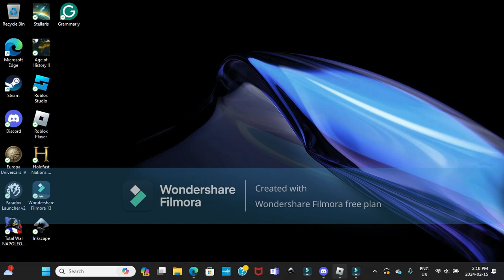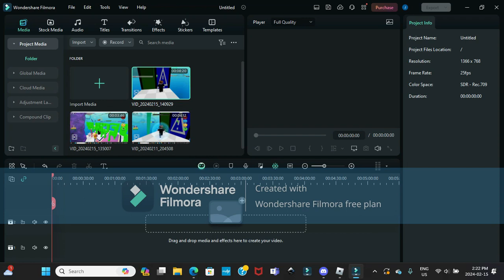need not want sharing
just me talking  heavily again lol d d